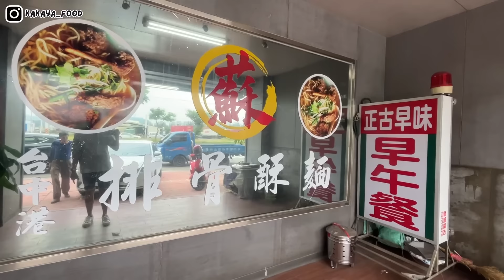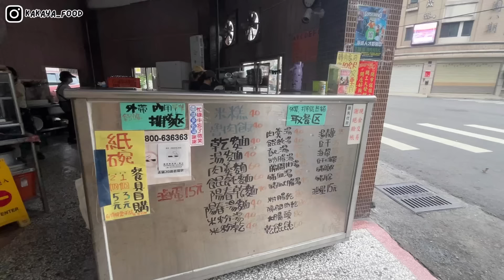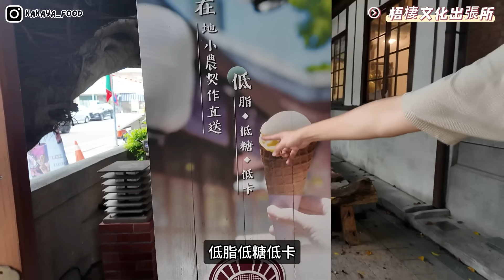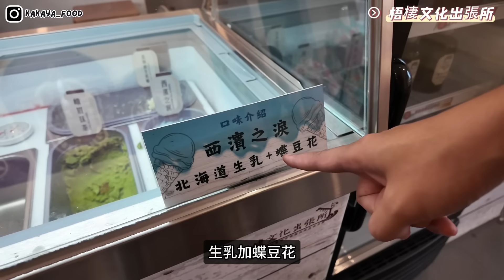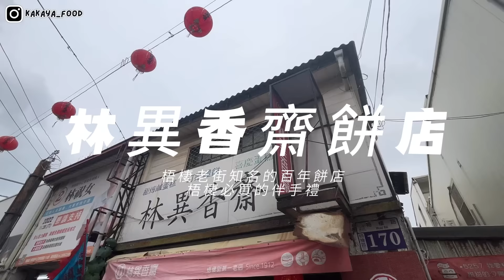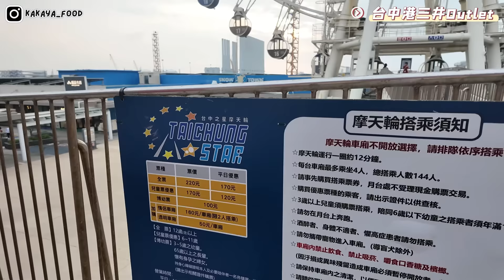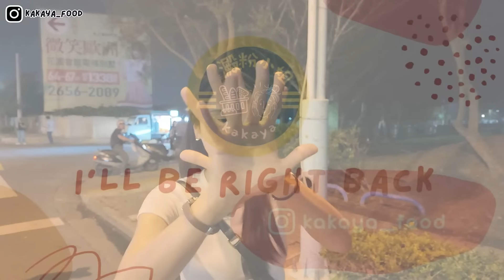❁【台中美食】梧棲漁港老街一日遊必吃6家！走跳台中海線絕美打卡景點！貓咪控絕不能錯過寵物咖啡廳！梧棲夜市慘遭滑鐵盧！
又回娘家耍廢囉😎
這次要帶港都孩子許先生來台中海線逛一逛🥰
結果到處滑鐵盧✨

📍梧棲觀光漁港
台中市清水區北堤路30號
營業時間09: 00–19: 00
📍台中港排骨酥麵
台中市清水區中清路九段1216號
營業時間10: 30–14: 00、17: 00–20: 00
📍天使光環米糕
台中市梧棲區中央路一段681號
營業時間11: 00–19: 30
📍青牛咖啡館
台中市梧棲區中央路一段683巷22號
營業時間12: 00–20: 00 (星期三公休)
📍梧棲文化出張所
台中市梧棲區梧棲路142號
營業時間10: 00–18: 00
📍林異香齋餅店
台中市梧棲區梧棲路170號
營業時間平日08: 00–20: 30、假日08: 30–20: 00
📍梧棲榕樹下豆花
台中市梧棲區民族街9號
營業時間10: 00–18: 30
📍台中港三井Outlet
台中市梧棲區臺灣大道十段168號